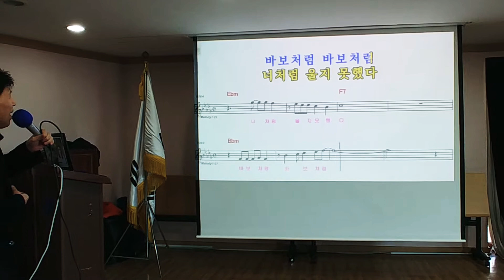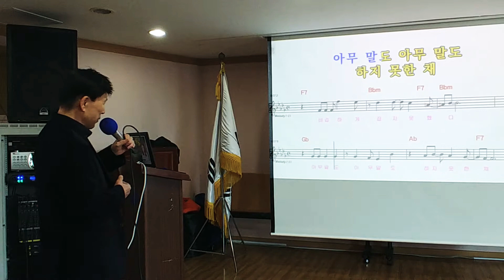행복팡팡노래교실ㅡ바보처럼 회원님과함께